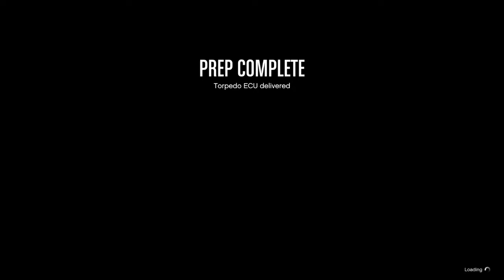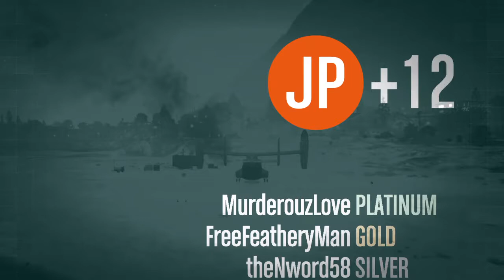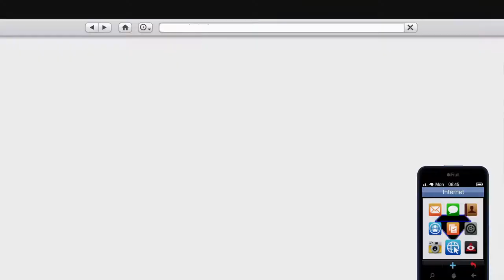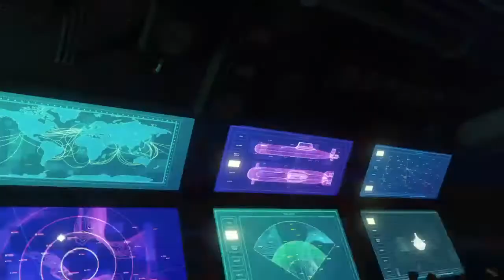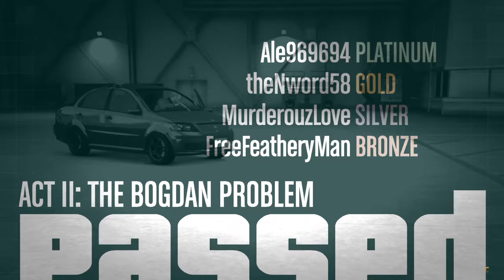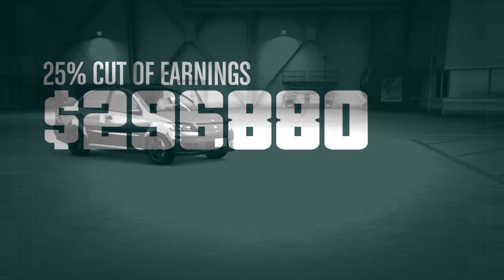GTA 5 Online Heist Part 2